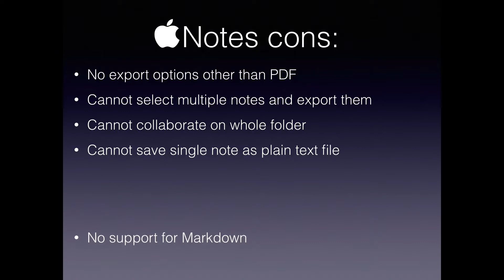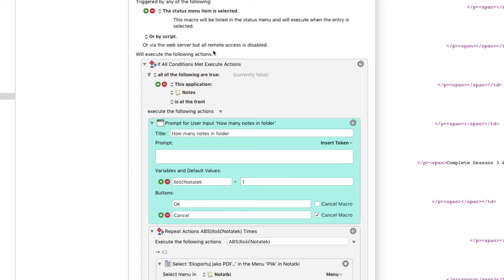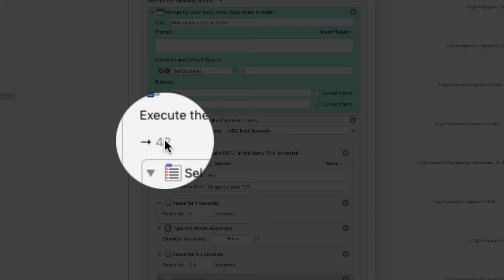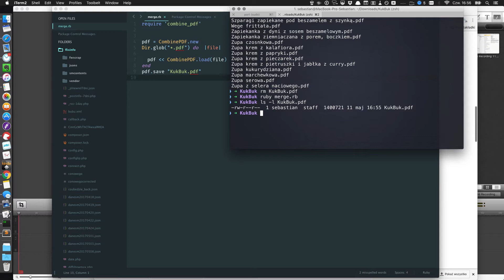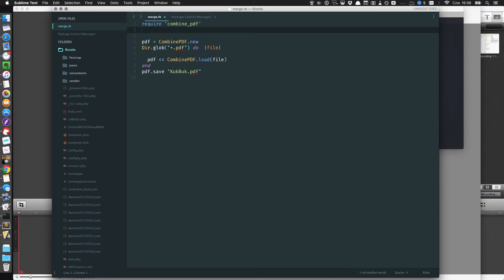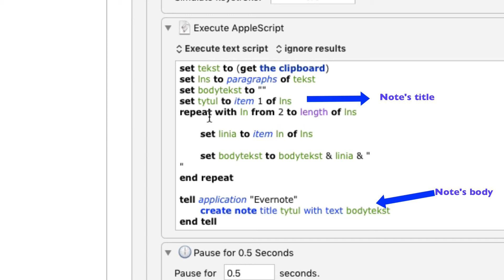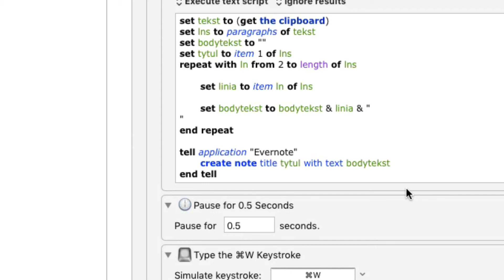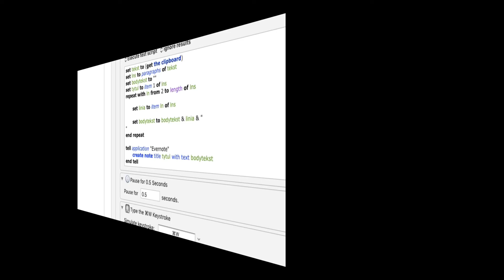Batch export from Apple Notes to PDF & Evernote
In this movie I show how I managed to export bunch of single notes with cooking receipes to one PDF file.
Another way was to use AppleScript and process each note and recreating it in Evernote.